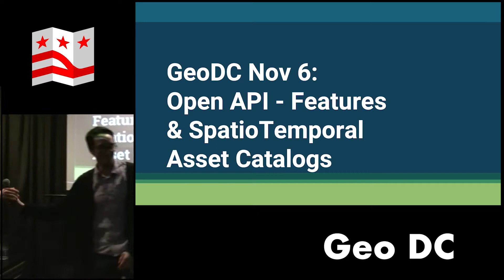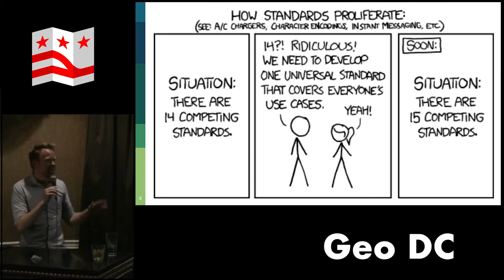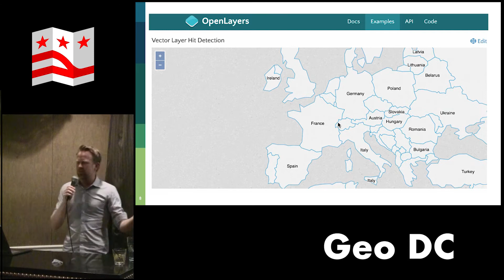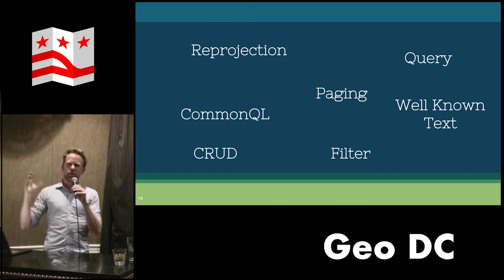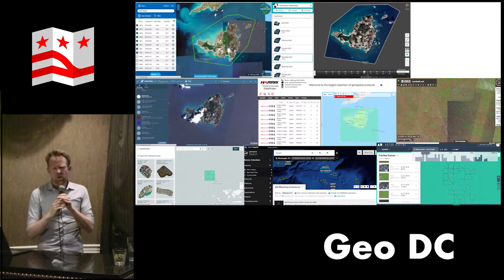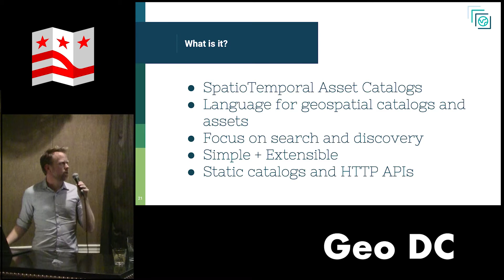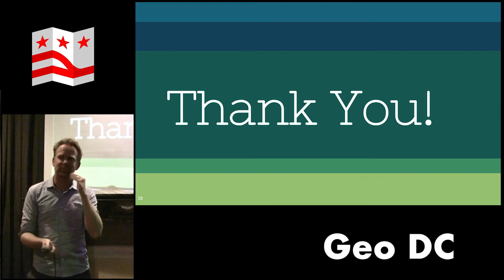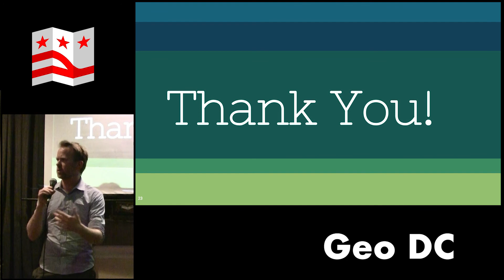GeoDC - 2019 11 - Chris Holmes - SpatioTemporal Asset Catalog (STAC)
Chris Holmes talks about the SpatioTemporal Asset Catalog (STAC) for standardizing the way geospatial data are exposed online and queried.

From:
GeoDC (at Local 16), November 6, 2019
Earth, People, and Tech